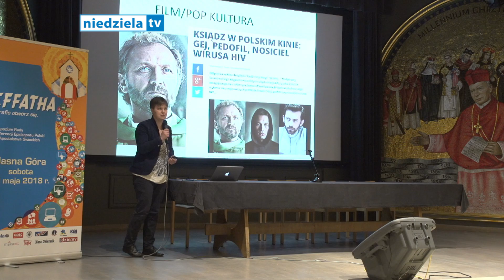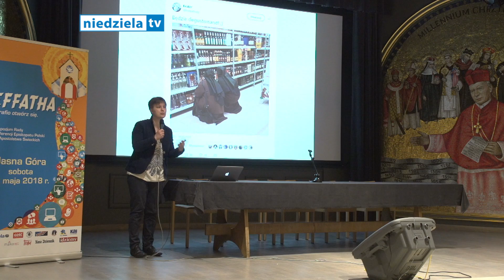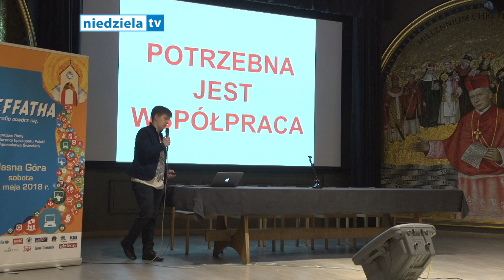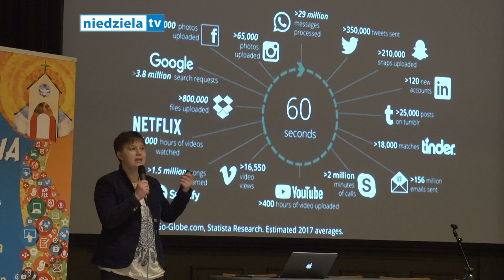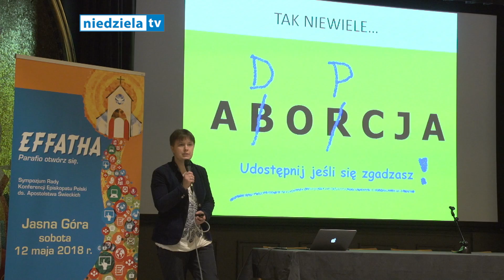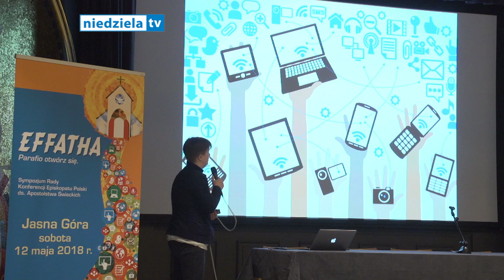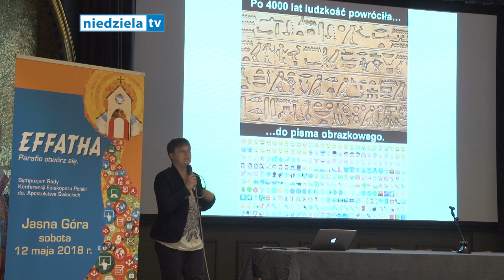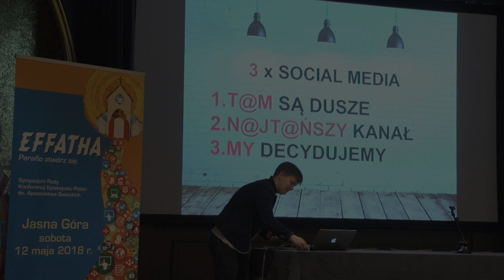Wykład „Parafia w mediach” prof. Moniki Przybysz podczas Sympozjum KEP ds. Apostolstwa Świeckich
O parafii w mediach, informacji w Kościele i udziale oraz postawie katolików w życiu publicznym, z uwzględnieniem roli mediów, rozmawiali na Jasnej Górze uczestnicy sympozjum zorganizowanego przez Radę Konferencji Episkopatu Polski ds. Apostolstwa Świeckich, pod przewodnictwem bp. Ignacego Deca. Spotkanie odbywało się pod hasłem: "Effatha. Parafio, otwórz się". Wykład pt. "Parafia w mediach" wygłosiła prof. dr hab. Monika Przybysz, teolog i medioznawca, wykładowca Uniwersytetu Kardynała Stefana Wyszyńskiego w Warszawie.